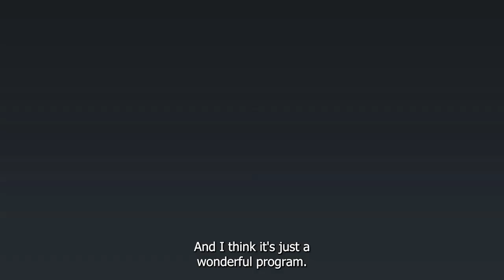Meet Canadian Inclusivity Squash Program Ambassador Danielle Letourneau! | PSA Foundation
Canadian Inclusivity Squash Ambassador Danielle Letourneau discusses the programme and how it helps people with disabilities get involved with the sport.